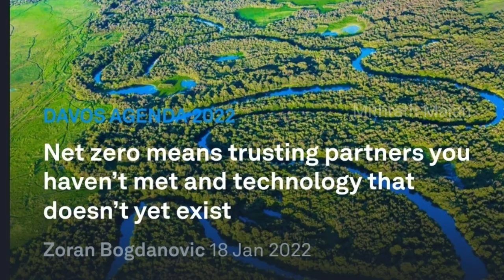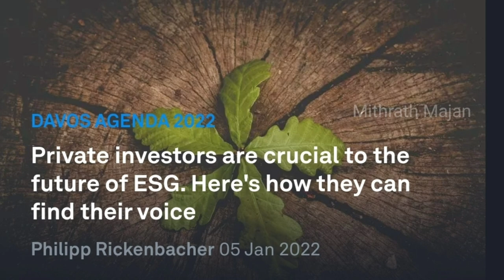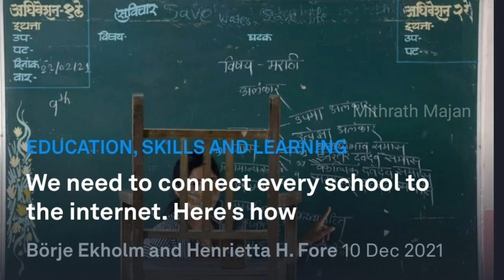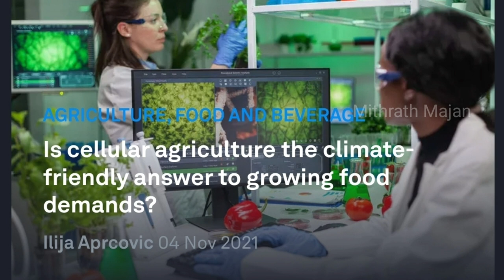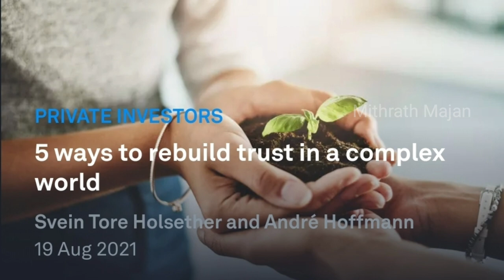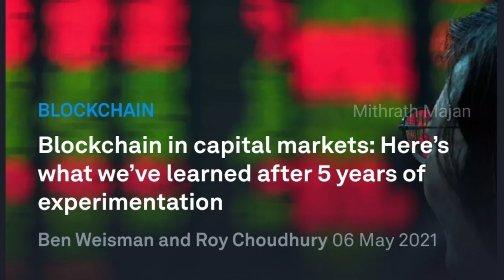coming soon...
ഫ്രണ്ട്സ് ചെറുതായി ജലദോഷം പിടിച്ചിരിക്കുകയാണ്
അതുകൊണ്ടാണ് ഇങ്ങനെ ഒരു വീഡിയോ ചെയ്തത്
ഇതുമായി ബന്ധപ്പെട്ട് ഇനി ഒരുപാട് വീഡിയോസുകൾ നമ്മുടെ ചാനലിൽ ഉടനെ വരും .